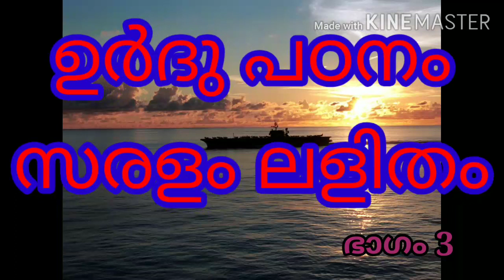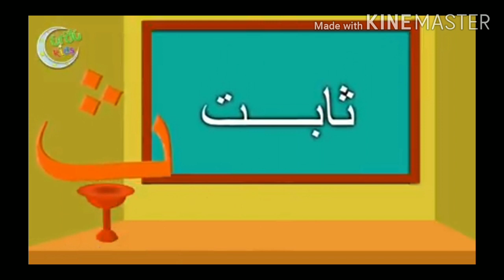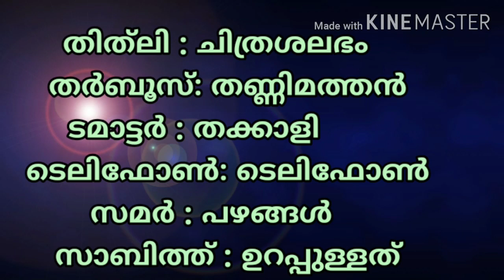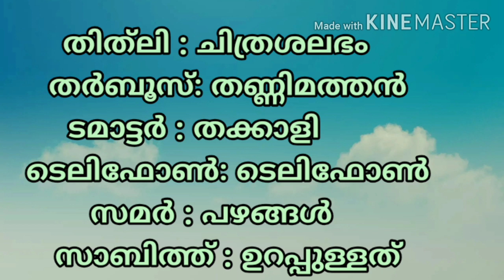Urdu learning classes (ഉർദു പഠനം സരളം ലളിതം ഭാഗം 3)